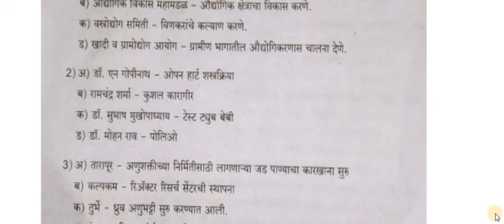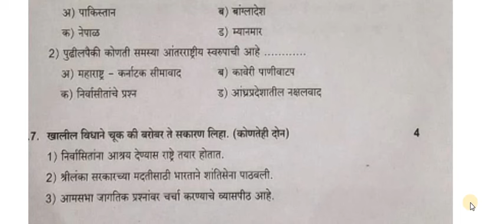9th Std Itihas Rajyashastra Final Exam Question paper | 9th Std history political science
मराठी प्रश्नपत्रिका इयत्ता दहावी
इयत्ता 9 वी मराठी वार्षिक परीक्षा प्रश्नपत्रिका 2023
इयत्ता नववी इतिहास व राज्यशास्त्र वार्षिक परीक्षा प्रश्नपत्रिका
इयत्ता 9 वी वार्षिक परीक्षा प्रश्नपत्रिका
नववी मराठी वार्षिक परीक्षा प्रश्नपत्रिका
इयत्ता नववी इतिहास प्रथम सत्र पेपर
प्रथम सत्र पेपर इयत्ता नववी इतिहास
वार्षिक परीक्षा इतिहास/ भूगोल पेपर इयत्ता नववी
इयत्ता दहावी इतिहास राज्यशास्त्र प्रश्नपत्रिका
वार्षिक परीक्षा मराठी पेपर इयत्ता नववी
इयत्ता नववी इतिहास भूगोल प्रश्नपत्रिका मराठी प्रश्नपत्रिका इयत्ता दहावी
इयत्ता नववी इतिहास व राज्यशास्त्र वार्षिक परीक्षा प्रश्नपत्रिका,इयत्ता 9 वी वार्षिक परीक्षा प्रश्नपत्रिका